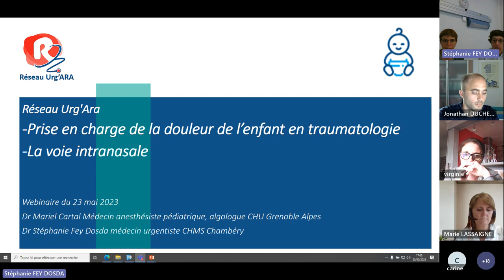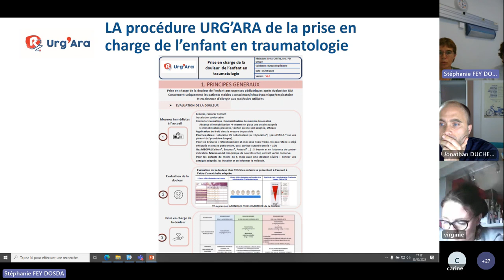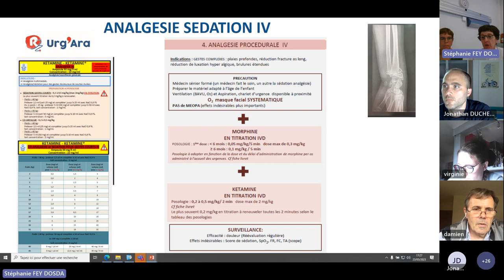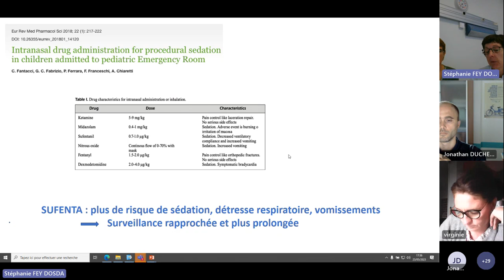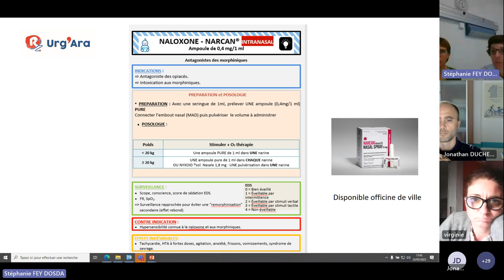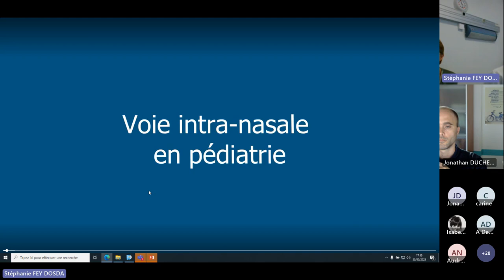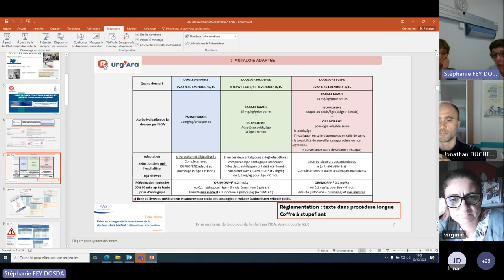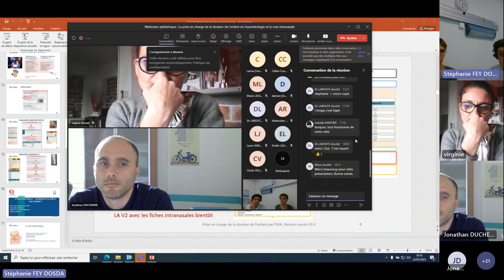Webinaire pédiatre Prise en charge de la douleur de l'enfant en traumatologie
Replay du webinaire organisé par la filière pédiatrique sur la prise en charge de la douleur dans un contexte traumatique et la place de la voie intranasale
Animé par les Docteurs Mariel CARTAL, anesthésiste pédiatrique au CHU de Grenoble et Stéphanie FEY-DOSDA, Urgentiste au CH de Chambéry et coordinatrice de la filière pédiatrique Urg’Ara